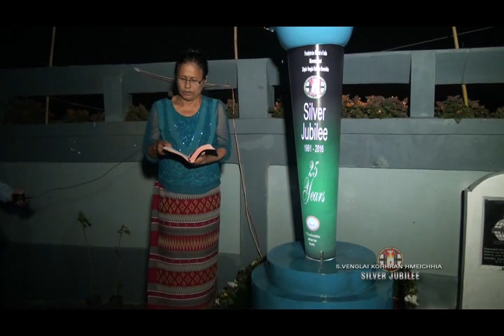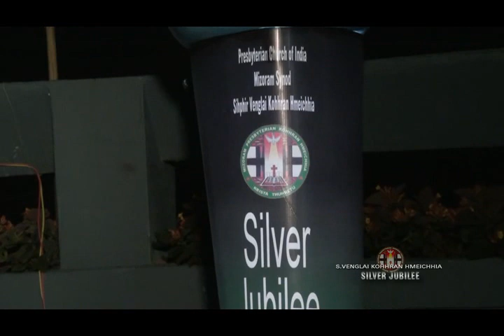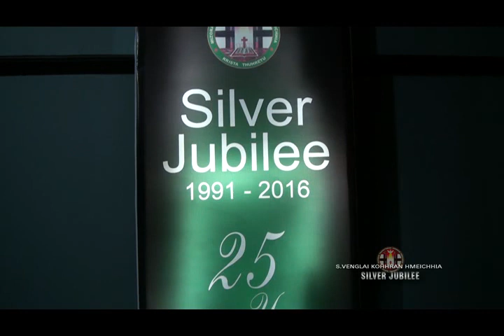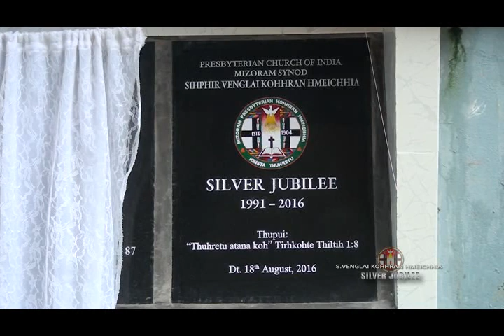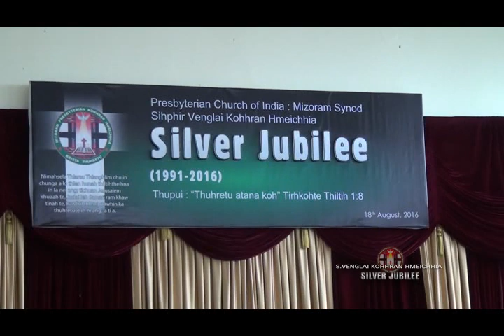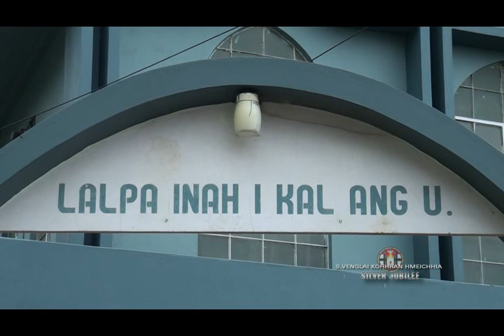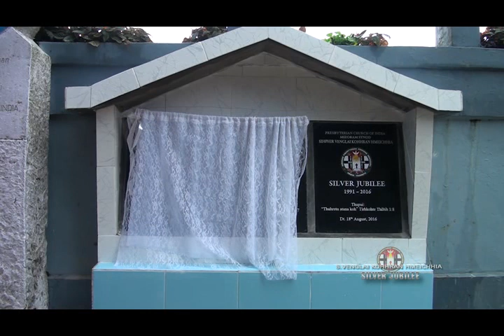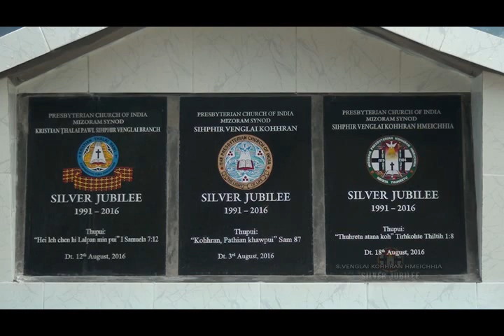Sihphir Venglai Kohhran Hmeichhe Silver Jubilee lawmna - 1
Sihphir Venglai Kohhran Hmeichhe Silver Jubilee lawmna 2016